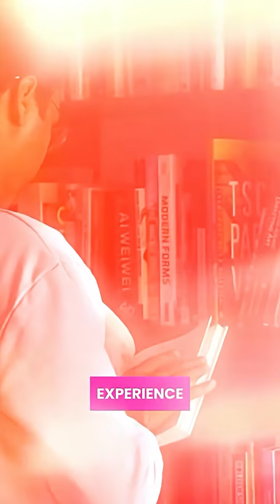The Rank Deciding Factor | NEET PG | INICET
In this episode, we talk about something every batch notices: those students who end up with amazing NEET PG ranks even when no one expected it.
Sometimes it’s not about studying more, it’s about studying right.

This is Dr Akshat Juneja, Pediatric Resident, love to teach medical students.